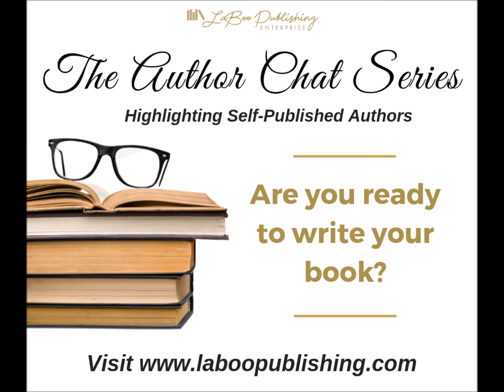LPE Author Chat Series Anthology Edition - Lisa Stokes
The LaBoo Publishing Enterprise (LPE) Author Chat Series highlights self-published authors. They share their experiences through the publishing journey, offering valuable advise to aspiring authors.

Our Special Guest Lisa Stokes wrote the chapter Just a Conversation with God in the anthology The Mom in Me Vol. 2.

Being a mom is one of the most important roles a woman will ever hold. It is a role that doesn’t come with instructions. Yet, as mothers we strive daily to perfect how we function in order to produce an environment that our children
can thrive in. Motherhood offers incredible moments of exhilaration from birth, to first steps, graduation, college, marriage and everything in between.

However, there are also moments of confusion, disappointment, overwhelm,
fear, and heartache. Moments when we are left feeling inadequate. The Mom in Me2 shares a glimpse of the lives of incredible moms who have survived some of the toughest challenges and how they survived them.

The Mom in Me2 is a continuation of the conversation offering encouragement and hope to mom’s all over the world. We want women to know they are not alone on their motherhood journey. We want them to know there is no such thing as perfection in this role and their best is good enough.